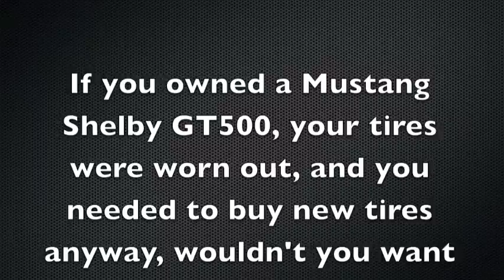2007 Mustang Shelby GT500 Burnout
Fred needed new tires, so he decided to wear out the old pair...